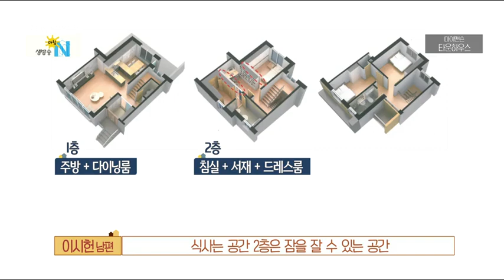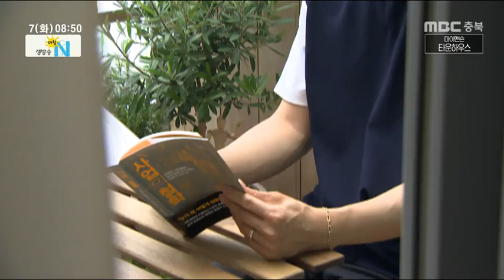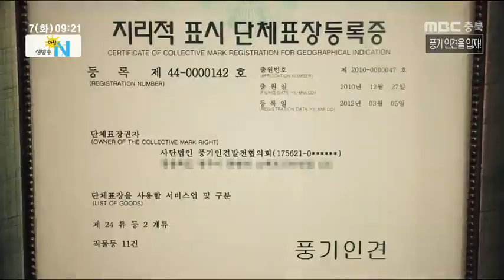생방송아침N_풀영상_200707